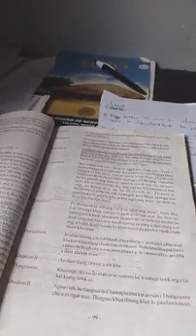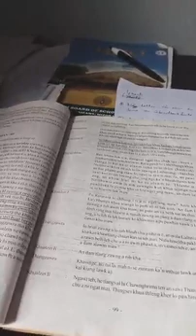Mizo Zirlai-25 Thangzawra part-8 Dt.24.08.2021